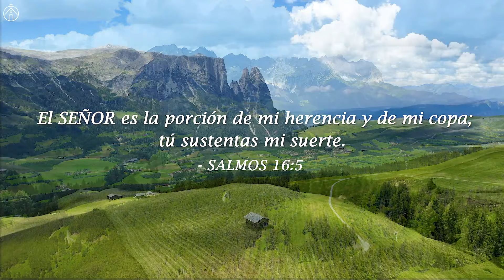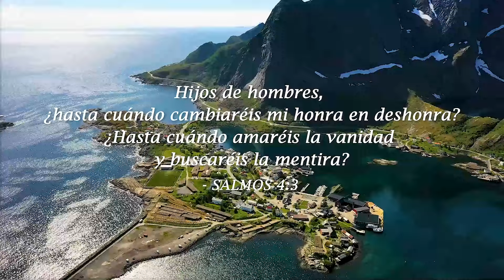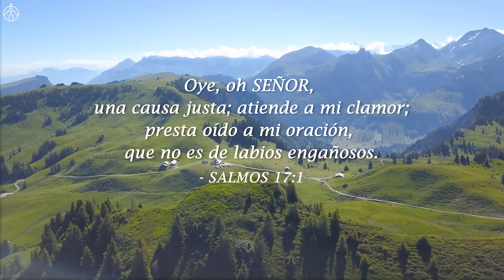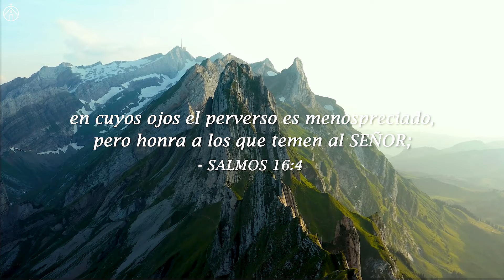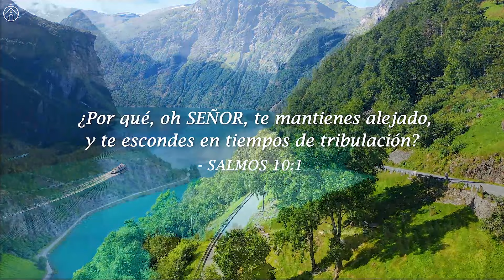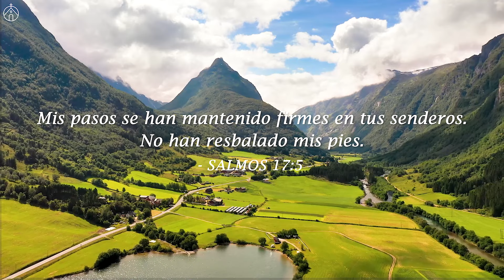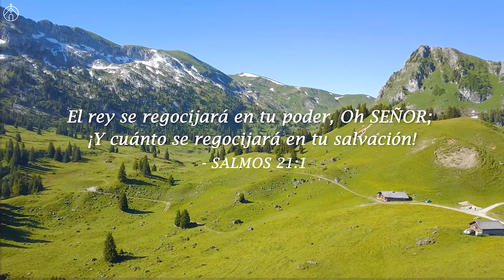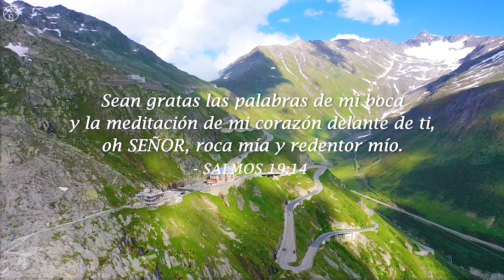Confío En Dios | Instrumental De Adoración🎵 Piano Relajante - Música Suave De Adoración Cristiana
🙏 Ruego que este momento de adoración al piano traiga algo de paz, esperanza y descanso a tu día. Que el Espíritu Santo guíe tus pensamientos y que experimentes una paz que sobrepase todo entendimiento.

💝 Que sientas todo el amor y la alegría durante todo el día y todo el año, te envío los más cordiales saludos de estas fiestas y los mejores deseos de felicidad en este Año Nuevo.

🎵 Créditos:
💿Música de Breath Of Heaven

✔ Este video recibió una licencia especial directamente de los artistas y titulares de derechos.